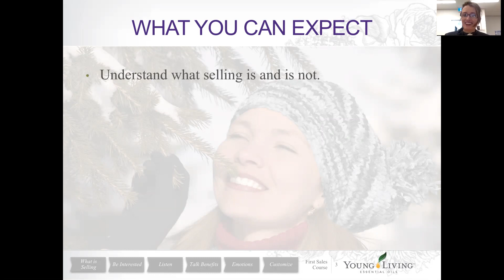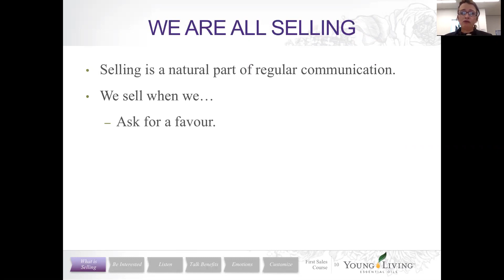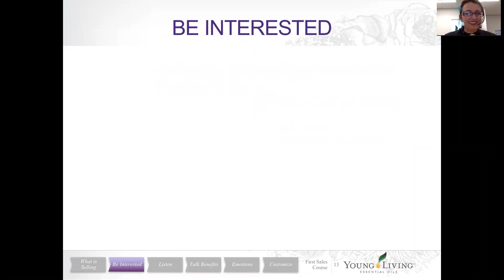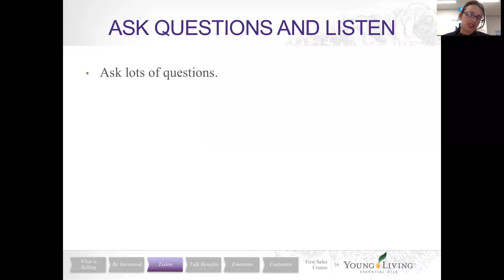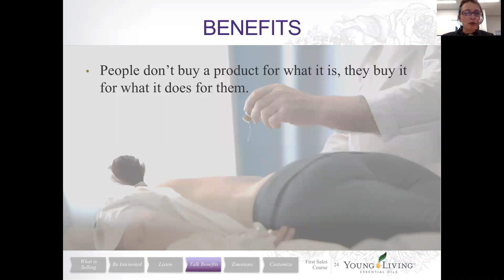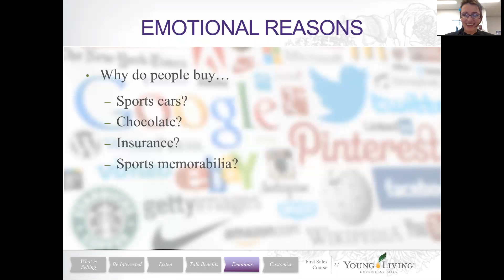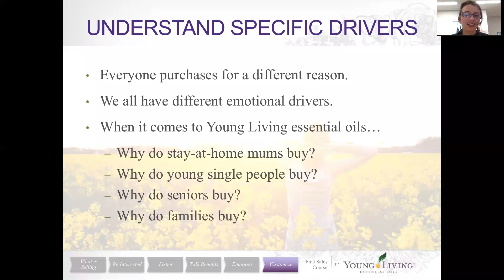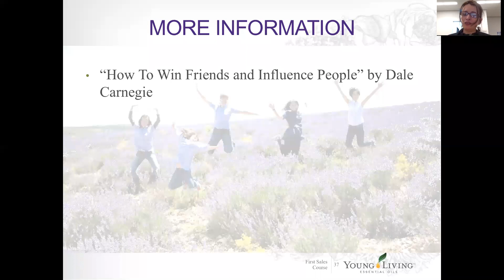Business Webinar: My First Sales Course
Getting Started in Sales - an introduction to selling with integrity.
Some great business tips and training by Brenda Rogers, YL Training Manager.